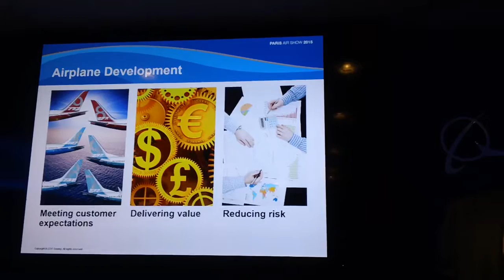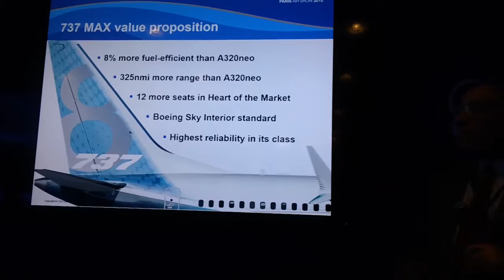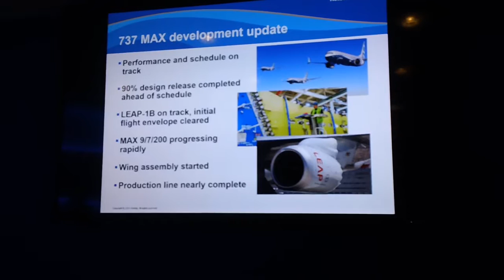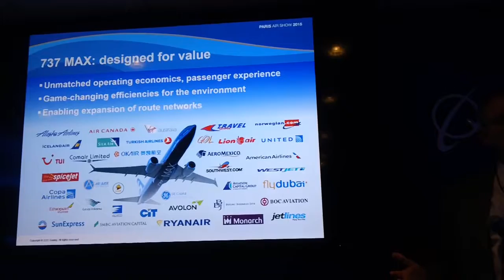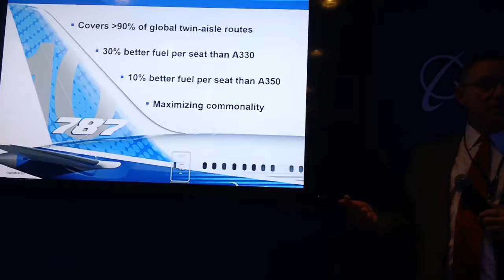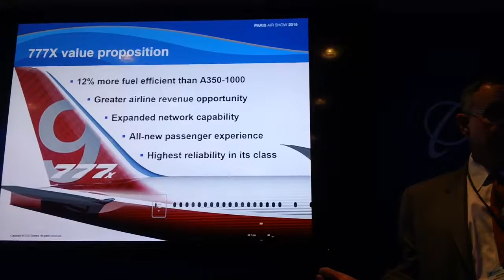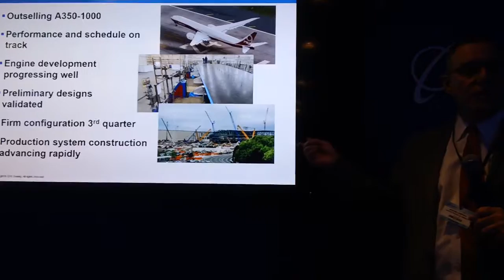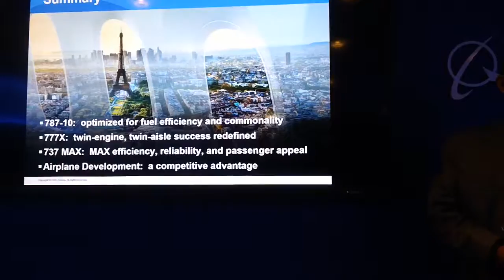2015 PAS Scott Fancher